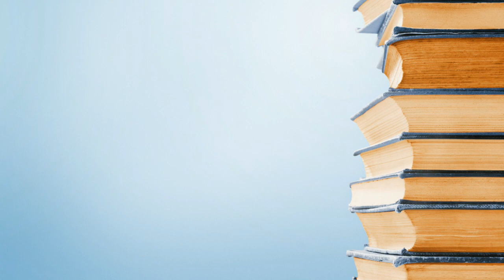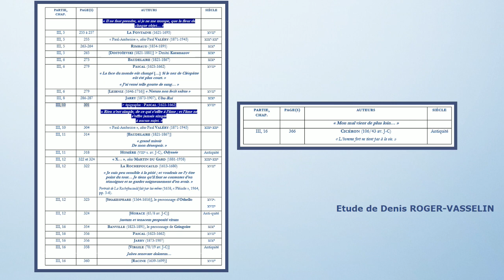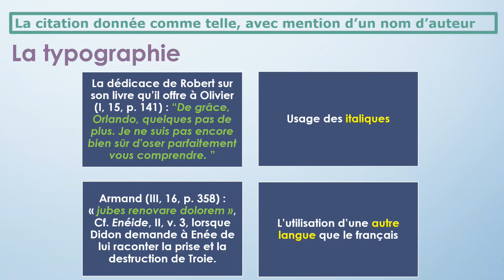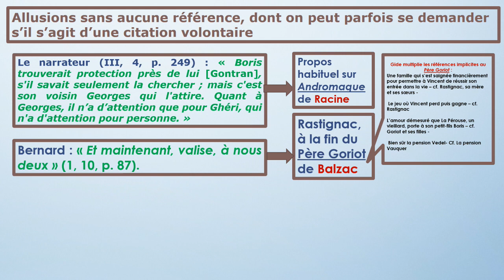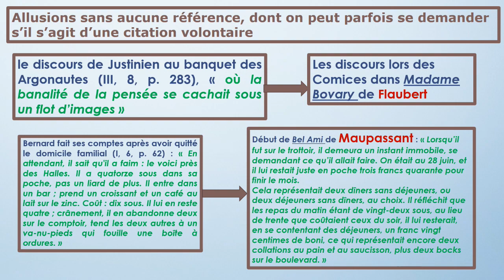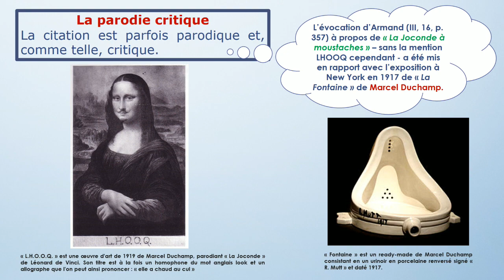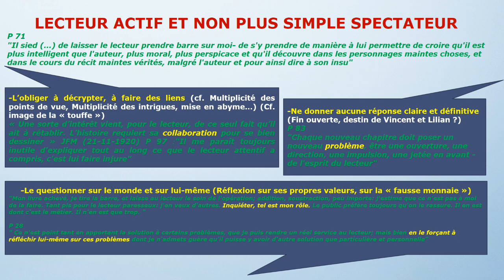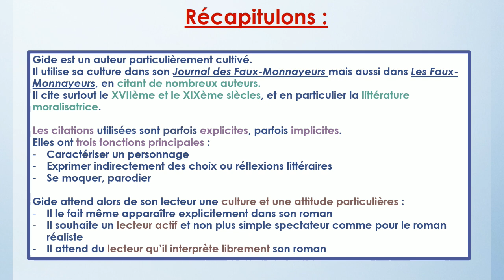LA LECTURE ET LE LECTEUR DANS LES FAUX MONNAYEURS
Voici une étude des références littéraires présentes dans le JFM et dans les FM , ainsi qu'une présentation du lecteur idéal auquel Gide s'adresse dans son roman.